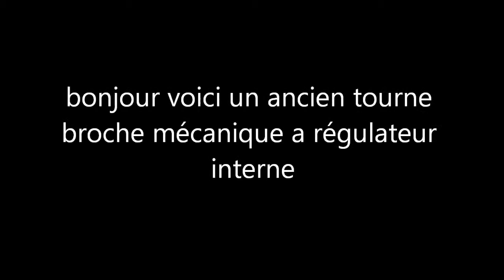tourne broche régulateur interne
bonjour voici un ancien tourne broche mécanique d'horlogerie en bronze a régulateur interne.
c'est un spécimen rare que l'on, ne croise pas souvent .
il possède un cardan en bronze , il est livré avec son trépied et sa broche
 dimensions du coffre :
23 x 16 cm = 9.055 x 6.299 inches
hauteur 26 cm
c'est une belle mécanique qui fonctionne

vous pouvez acheter ce
tourne broche sur notre site d'articles de
cheminée anciens